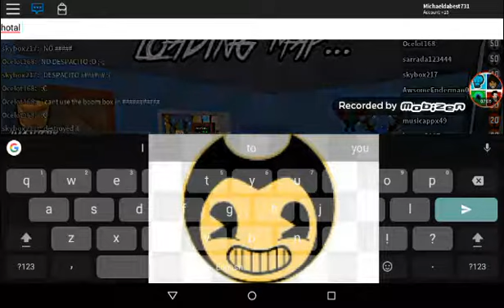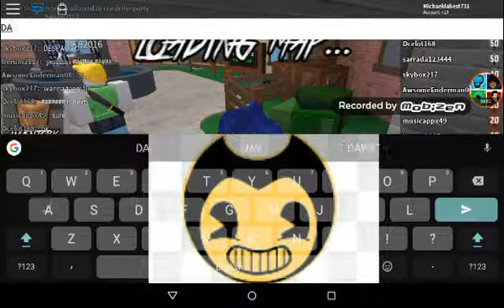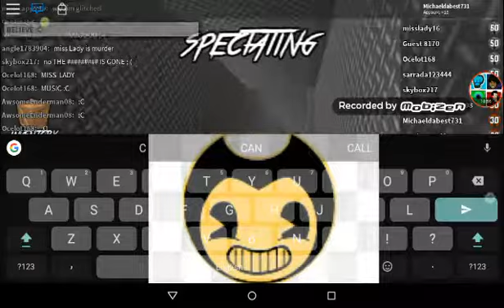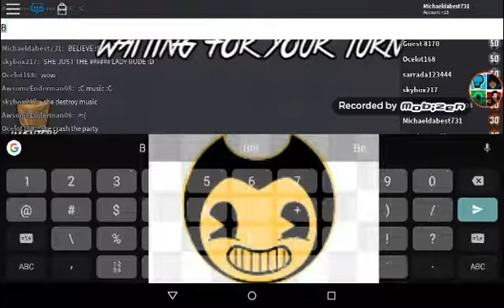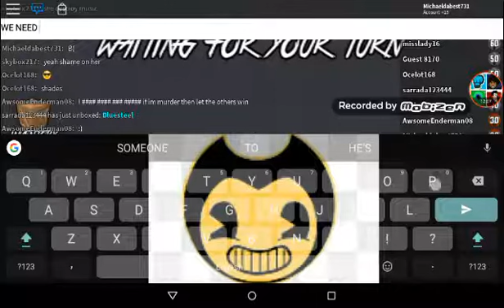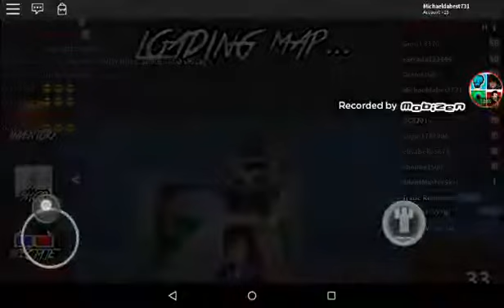Murder Mystery once again